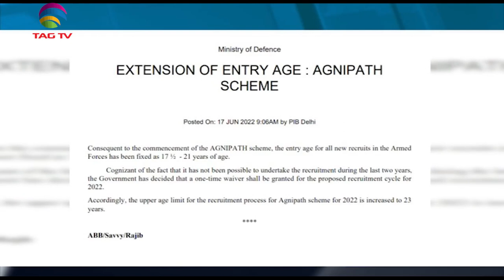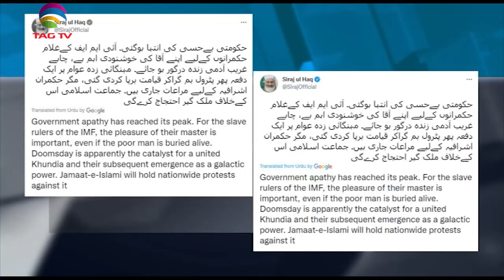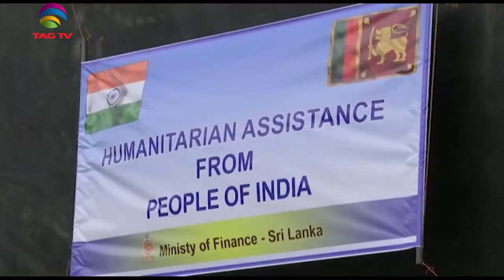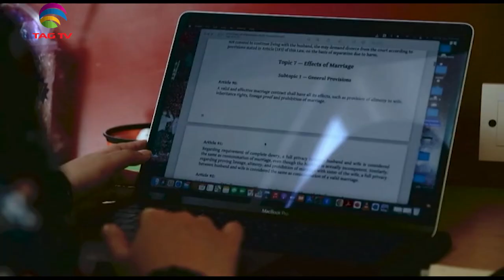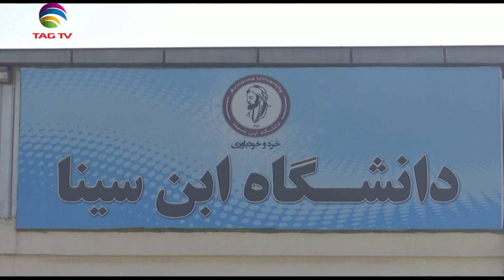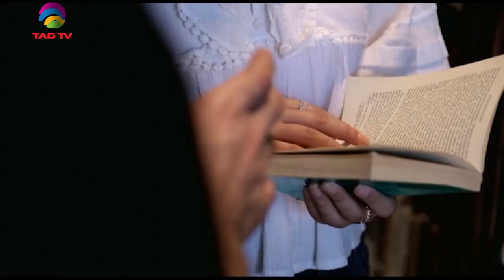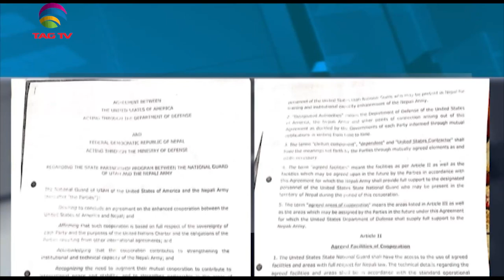Upper age limit in Agnipath Scheme relaxed to 23years,Imran Khan calls for protests-SANewslineJune17